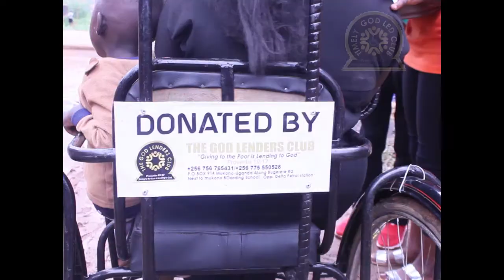Donate a pad to a girl child and vulnerable women with disabilities...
With Free Timely reusable sanitary pads we can help the girl child and vulnerable women with disabilities to ease their menstrual cycles.

With only 6 USD you can donate a full pack of free sanitary pads which can be used for 18 good months.

At Timely God Led Club we want to produce as many as possible to give freely to millions of girls and women having difficulties to afford them. Please join us to make this possible by donating whatever you can.
or Facebook: Timely God Led Club.